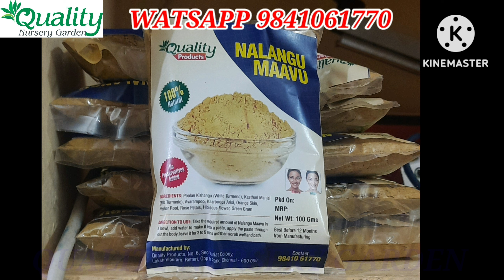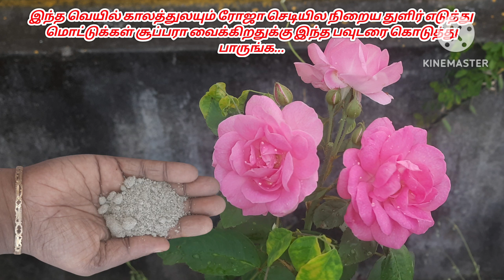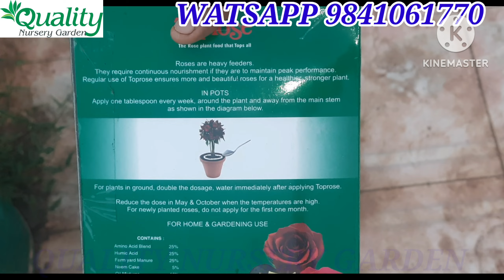இந்த வெயில் காலத்திலையும் ரோஜா செடியில நிறைய துளிர், மொட்டுக்கள் வர இந்த பவுடரை கொடுத்து பாருங்க...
1. Cocopeat
2. live plants
3. vegetables Seeds
4. Gardening tools
5. Sprayer 1.5 ltr, 3 ltr,
6. Grow bags
7. Fertilizers
8. Poovali
9. Plastic pots
10. Manures 1kg, 5kg,
11. Bio fertilizers 1kg, 5kg,
12. RedSoil 1kg, 5kg, 10kg, 25 kg
13. Vermicompost 1kg, 5kg, 10kg, 25 kg
14. flowering seeds

QUALITY NURSERY GARDEN SHOP ADDRESS :
NO:6, SECRETRAIAT COLONY, BEHIND AXIS BANK,
LAKSHMIPURAM, CHENNAI -600099.

SHOP LOCATION